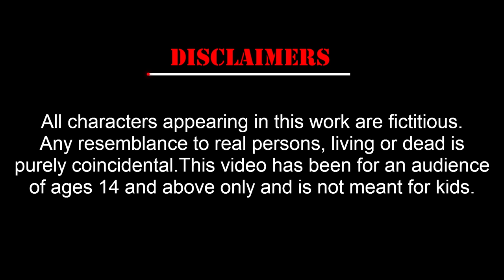Room No 601 || bhuter cartoon || Thakumar jhuli old || bhuter golpo || petni ||sujon animation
Writer of this story : Lamia Hannan Sneha

Animation  : Ahemd Sujon

Background and Thumbnail Design : Anika Tabasum Rowza

Voice : Subhasree Ghosh || Naimur || Arpita || Sujon

Follow Us ___

Cover topic:

bhuter golpo
bhuter cartoon
Sunday Suspense
jibonto animation
kherer putul
Thakumar jhuli
thakumar jhuli all episodes
bhutni cartoon bhyankor
magical story bhuter cartoon
thakumar jhuli dikhao
thakumar jhuli old